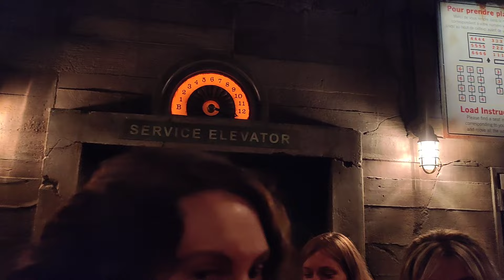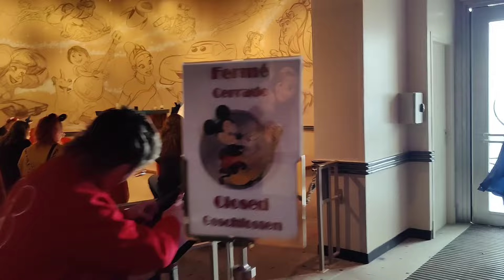Самый страшный аттракцион в Диснейленде 😱 / парад Disneyland Paris/ Эмоции зашкаливают 🥹☺️